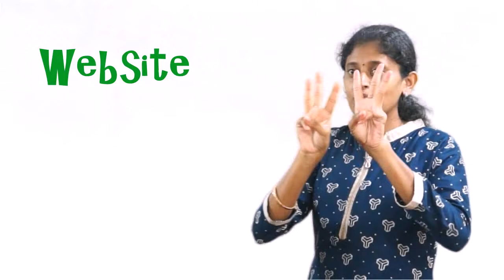IIDFF 2016 - Home 2